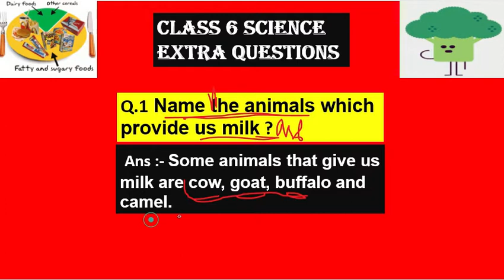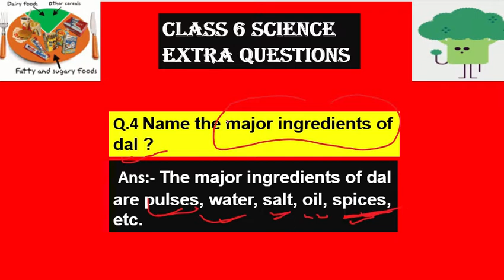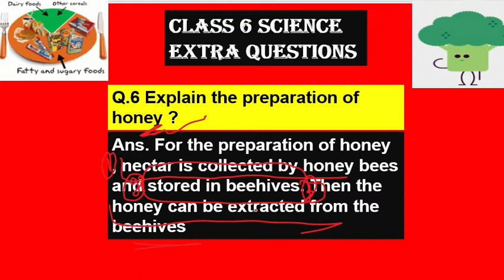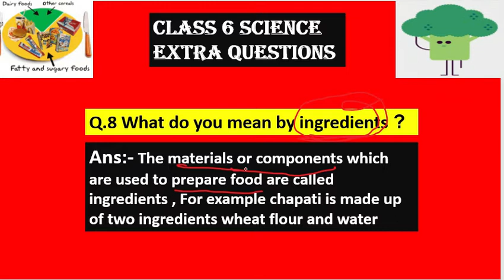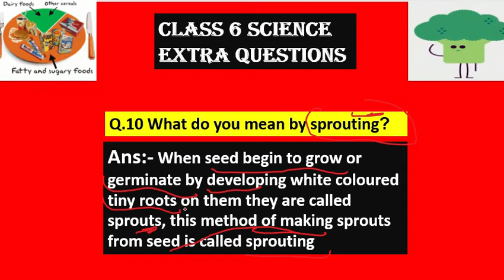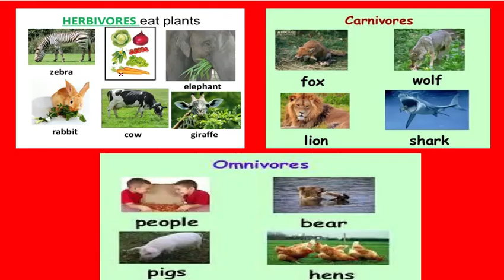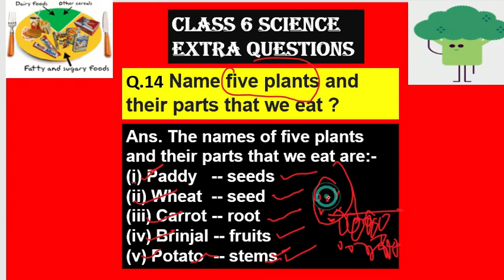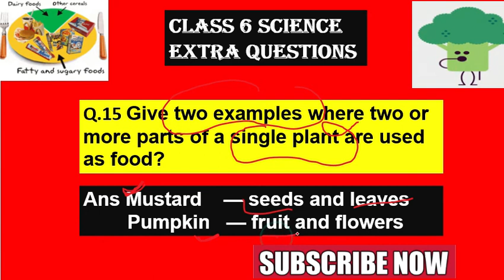Extra Questions | Chapter -1 | Food Where Does It come From | Ncert Class 6